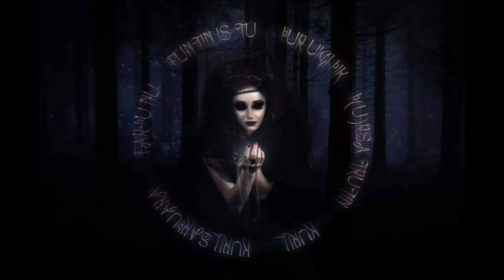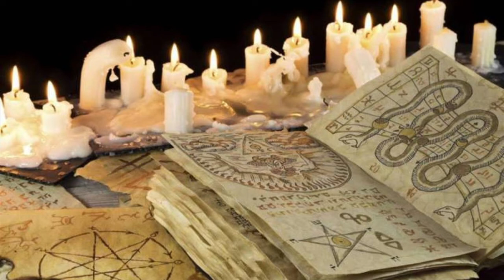La Strega Rossa - Storia horror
Una strega che sa essere buona con una ragazzina, tanto da aiutarla con la scuola e a sostenerla nella vita quotidiana, diventa tuttavia molto cattiva nel momento in cui, suo padre che è solito maltrattare lei e la madre, minaccia di uccidere entrambe. Un
racconto incredibilmente ricco di umanità, che oscilla tra la commedia strappa lacrime e il classico cult horror.

Autore: Ignoto ( Su richiesta dello stesso, previa dimostrazione della proprietà, possiamo fornire i crediti ).
La trama è stata riscritta e parzialmente modificata da Pit Enjoy Ever & Reive Stories

Pit Enjoy Ever segnala inoltre che come da tradizione, le creepypasta e i brevi racconti horror, per i quali, data la frequente condivisione tramite copia e incolla, causa la perdita dell'autore, che è dovere di ogni narratore trasmettere oralmente le opere sopra citate per diffonderle quanto più possibile.

Editing : Pit Enjoy Ever

Immagini : Pinterest & Pixabay

Grazie